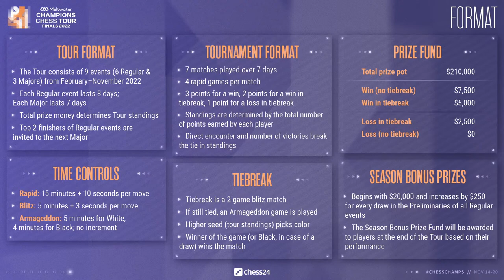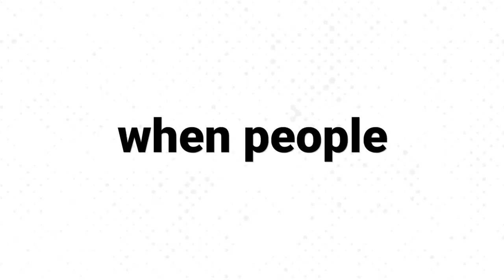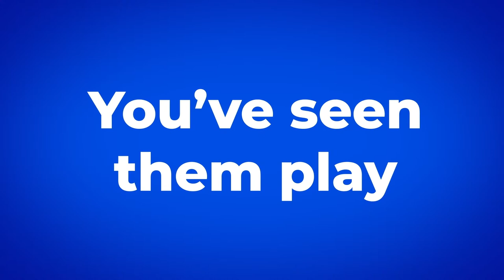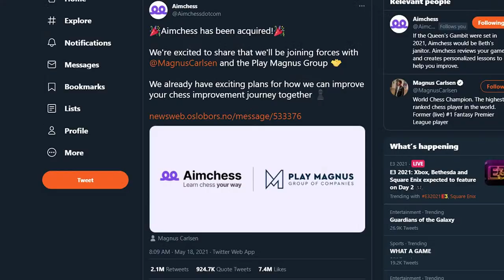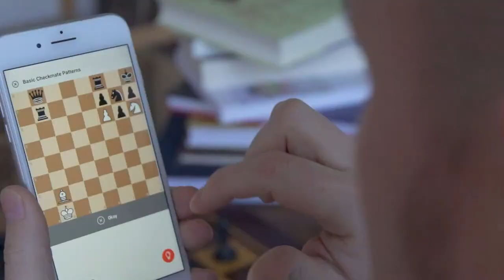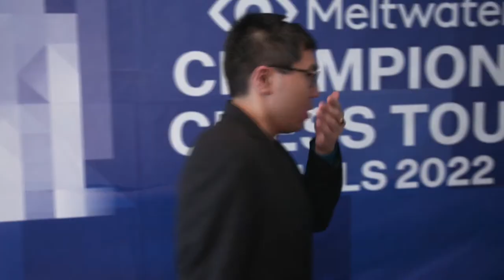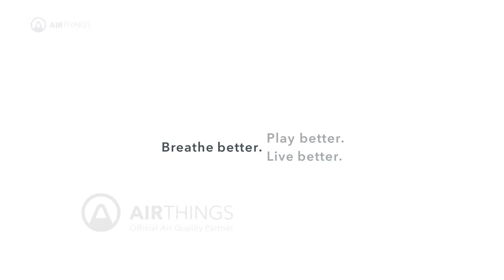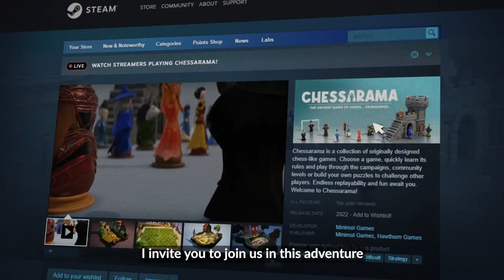Champions Chess Tour Finals | Day 3 | Peter Leko & Rustam Kasimdzhanov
Eight elite players compete in the Tour Finals, the 9th event on the $1.6 million 2022 Champions Chess Tour. GMs Peter Leko & Rustam Kasimdzhanov commentate live on Day 3.